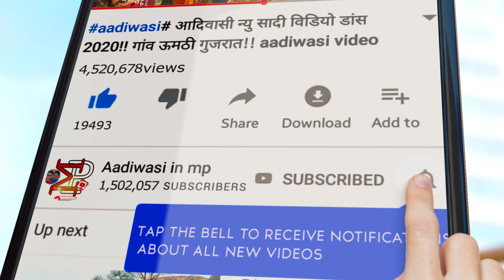adivasi phere ।। आदिवासी फेरा ।। adivasi dulha dulhan ।। 2021 ।।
adivasi should video dance
aadivasi riti riwaj video
aadivasi riti riwaj dance
adivasi cmoda puja video
adivasi Barat video

adivasi,marriage,